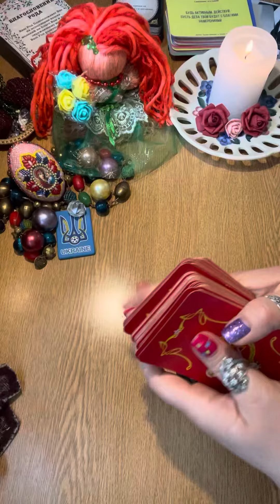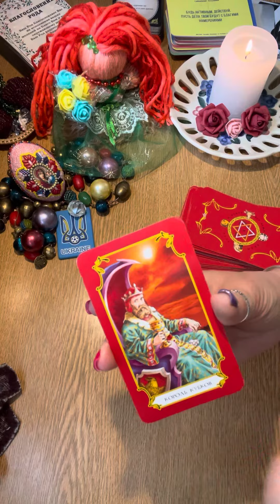ГРИМИТЬ‼️ СТУЧИТЬ‼️ДО ТЕБЕ🫵🏻 БІЖИТЬ⁉️ ЩООО⁉️🤷🏼 езотерика 🧚🏻‍♀️